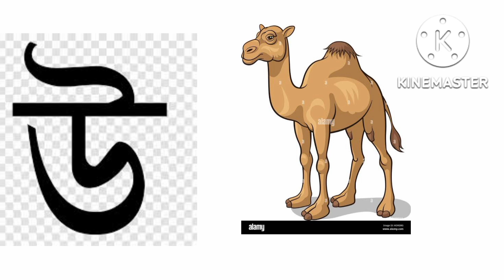অ য় অজগরটি আসছে তেড়ে/ আ য় আমটি আমি খাবো পেরে/ অ আ ই ঈ উ বাংলা স্বরবর্ণ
অ আ ই ঈ উ/অ য় অজগরটি আসছে তেড়ে/ আ য় আমটি আমি খাবো পেরে বাংলা স্বরবর্ণ/ অ আ ই ঈ উ